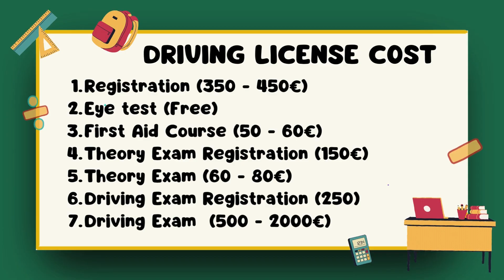German🇩🇪 Driving License Passed | Complete Guide Führerschein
📌In this video 👇🏻:
In this video, i will discuss how you can get your driving license easily